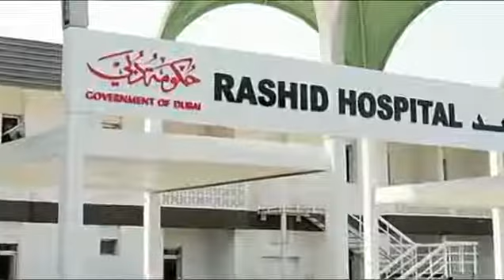श्रीदेवी की Autopsy रिपोर्ट आई, पर उलझ गयी उनकी मौत की गुत्थी. SriDevi Latest News from Dubai, UAE.